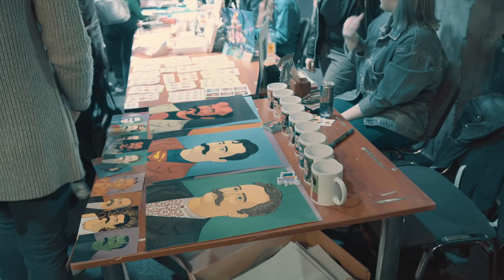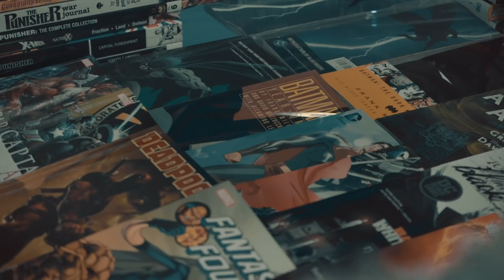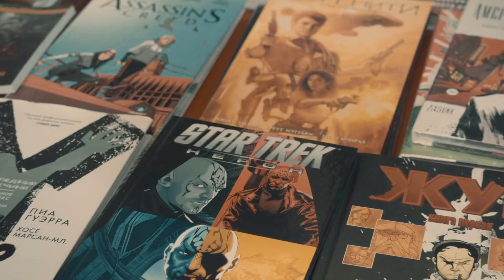Мальовничий шматочок ґік культури — Київський фестиваль коміксів 2019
Сайт | Київський фестиваль коміксів 2 — як минулорічний, тільки більший, насиченіший та доступніший для широкої публіки. Кілька тисяч захоплених людей, десяток видавництв, PlayUA та якомога більше місця для графічного вираження ваших ідей — це було надзвичайно круто і ми не можемо не поділитися цим з вами. Репортаж.

Вже найближчим часом ми почнемо публікувати цікаві інтерв'ю з представниками видавництв, художниками та іншими цікавими людьми, що були на фестивалі.

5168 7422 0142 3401 (ПРИВАТ БАНК)